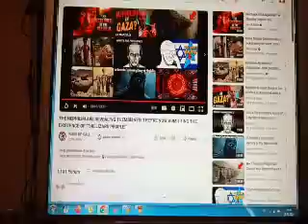Cuma pazarına hazırlanırken köpekli nöbetçiler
erken başladılar.
haytap,baro,dernek?